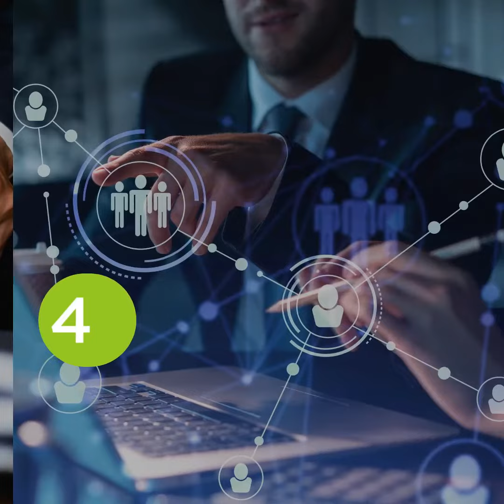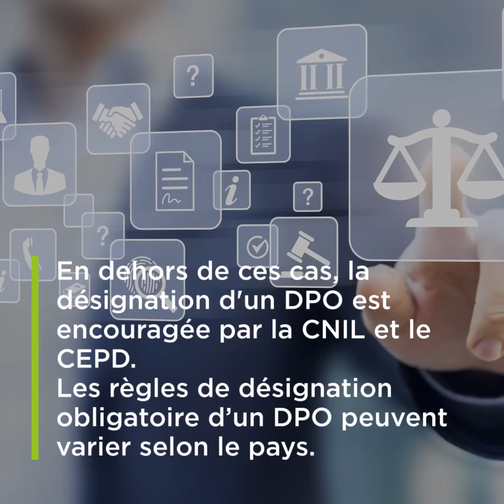Le RGPD… en bref | Le DPO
Dans notre série "Le RGPD…en bref", les consultants de TNP vous donnent les clés pour mieux comprendre le Règlement général pour la protection des données (RGPD).

Zoom sur le DPO.

- A quoi sert le DPO ?
- Les missions du DPO
- Quand faut-il obligatoirement désigner un DPO ?
- Qui peut être DPO ?